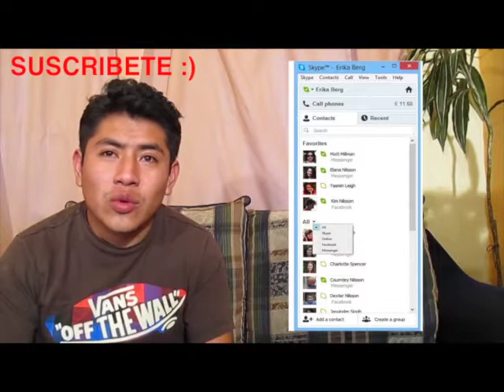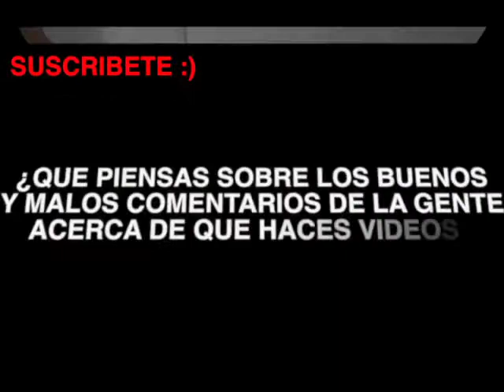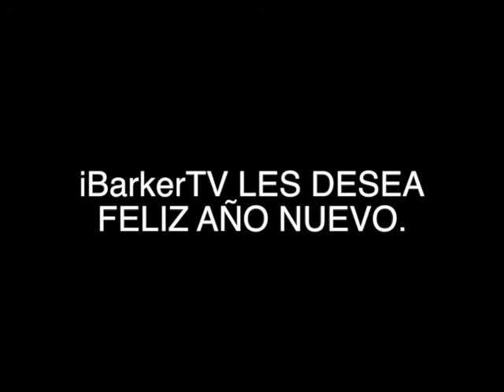FELIZ AÑO NUEVO - ULTIMO VIDEO 2012